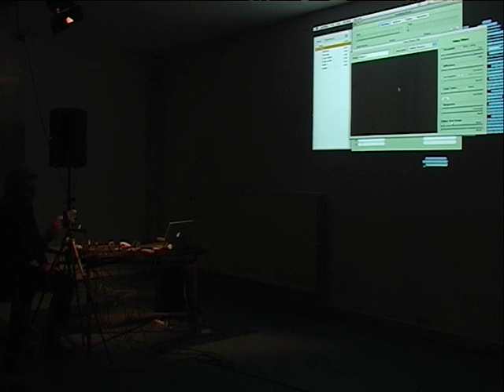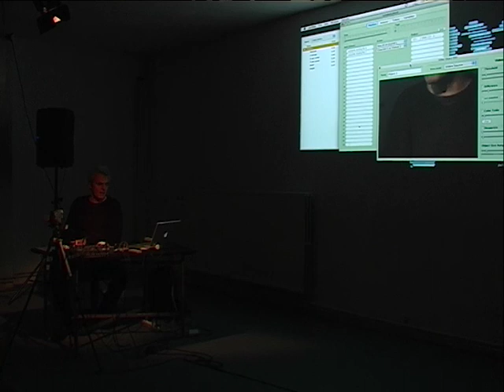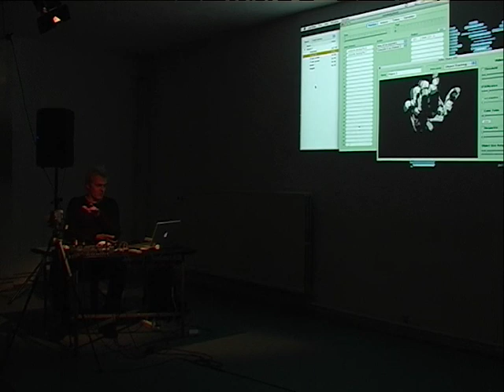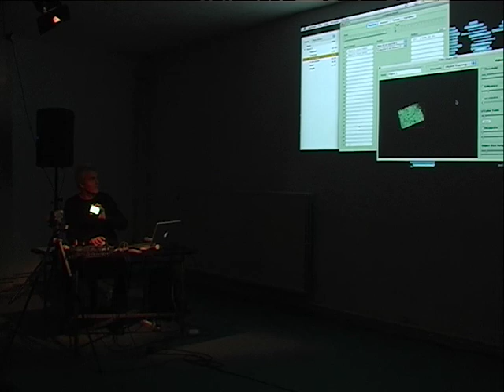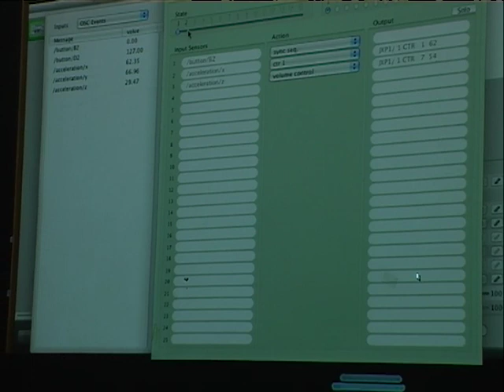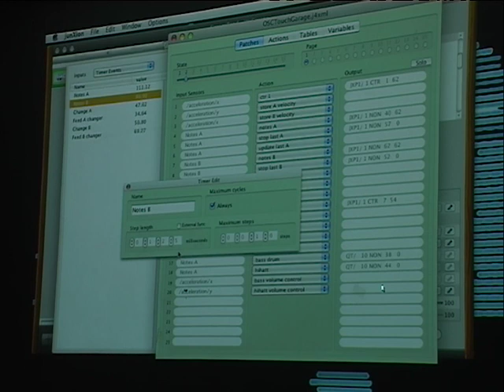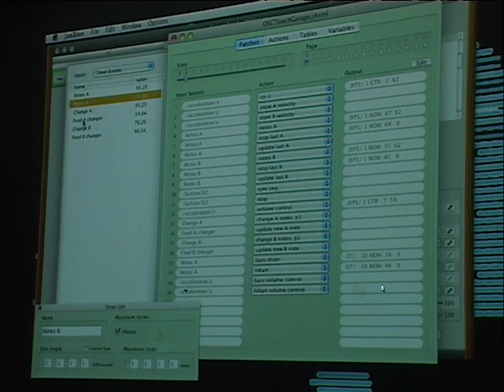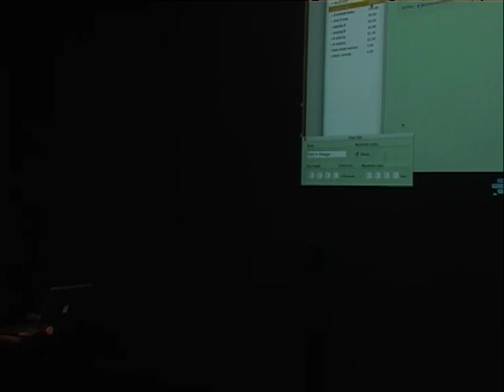Jamboree: Frank Baldé: Junxion 4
Media: DV
Location: Steim
Date: 08/12/2008
Archive_id: dcfda2d3-50c5-46f1-9608-8bf21101d99f